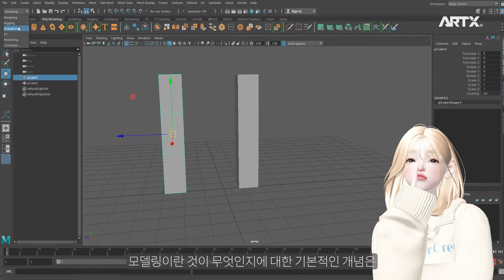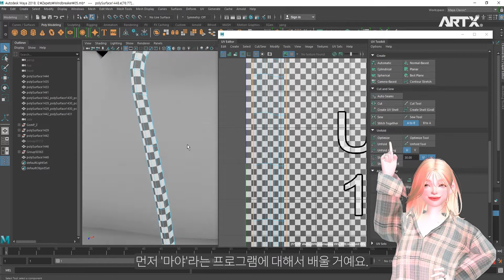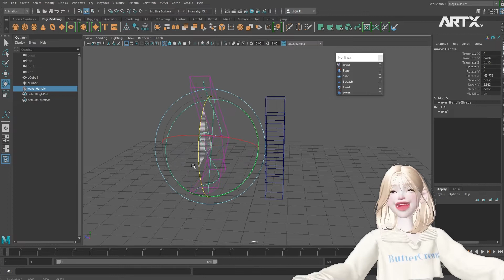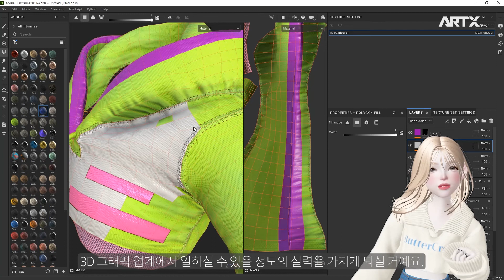[제페토 Comming Soon]제페토에서 좋은 옷을 만들기 위한 모델링 - YangYang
제페토 아이템을 만들기 위해 꼭 알아야할 제대로된 모델링 강의를 듣고 싶다면?
YangYang 크리에이터와 함께 모델링을 배워보세요!

제페토 X 아트엑스캠퍼스와 함께하는
제페토 크리에이터 되기의 모든 것

리터칭, 아이템, 맵제작, 촬영 및 편집까지.
이 모든 내용을 아트엑스캠퍼스에서
곧 만날 수 있습니다.
Coming Soon